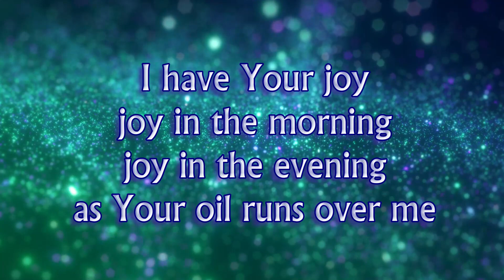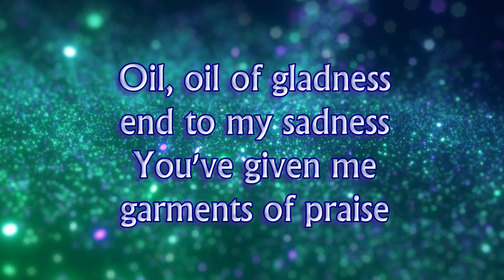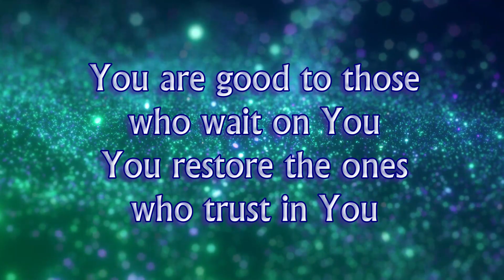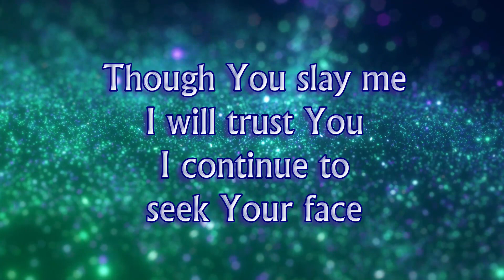Oil of Gladness by Sarah Liberman (updated video)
Title: Oil of Gladness - updated video by reducing speed
Vocalist: Sarah Liberman
Album: G-d of Miracles
Released: December 5, 2020
Uploaded by Olive Tree Community Spokane for use in live & online worship services.

Olive Tree Community Spokane (OTC) is a Torah-honoring, Messianic congregation consisting of both Jews and Gentiles who follow Rabbi Yeshua HaMashiach, aka Jesus The Messiah.  We are striving to meet in person on the first of the month while also broadcasting from zoom for those out of the area or unable to attend in person. During the rest of the month, we broadcast exclusively from zoom.

If you would like information about joining us in either the zoom service or the live worship service, please send your name, telephone number, and email address to and we will send you the information. Be sure to check out our Facebook page of the same name, Olive Tree Community Spokane.

Search for “Messianic Joy” to find more Messianic music like this song, played around the clock! Every weekday evening at 6:00 pm (PST) you'll find a replay from the Beit Tikvah (House of Hope) radio program with Messianic Rabbi Hylan Slobodkin. We hope you'll be blessed!

Shalom!